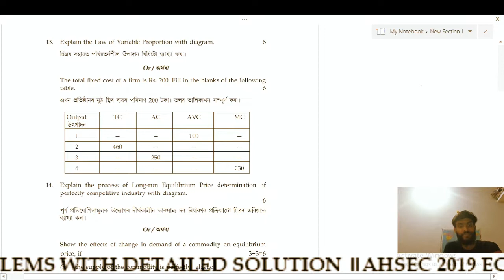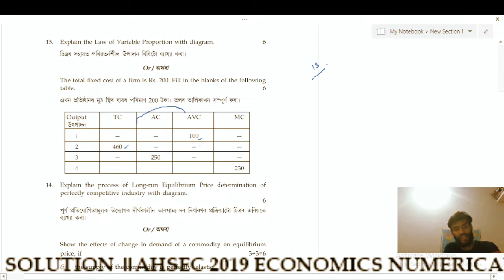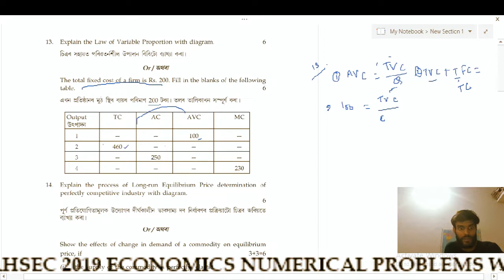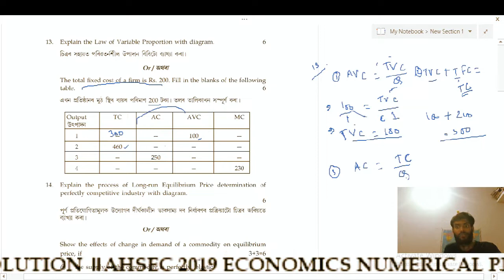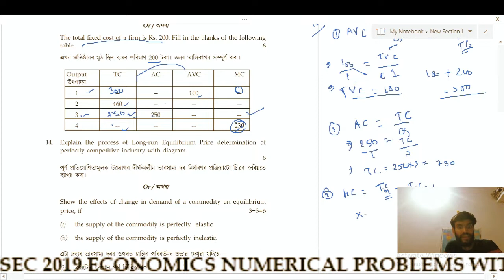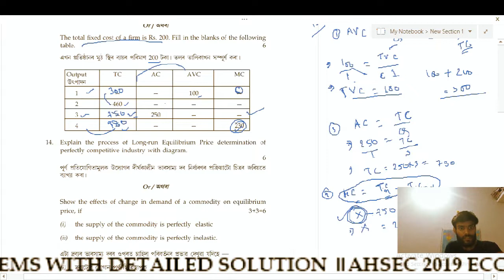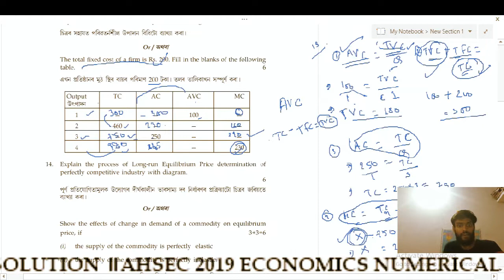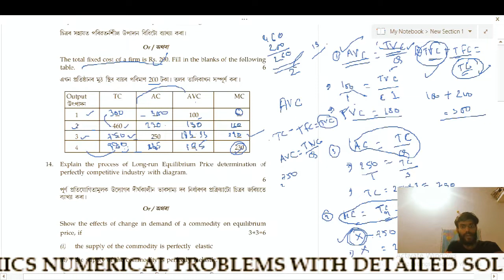AHSEC 2019॥ ECONOMICS(অৰ্থনীতি) প্ৰশ্ন আলোচনা-০১॥